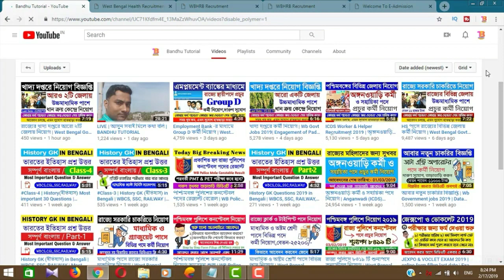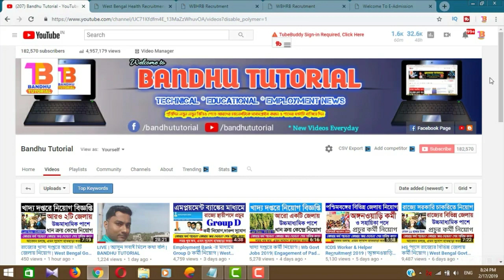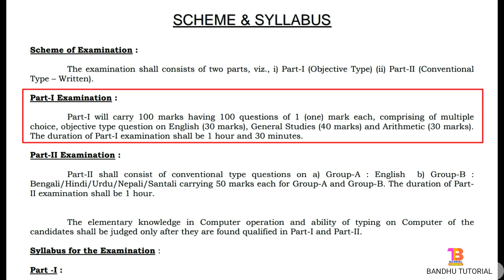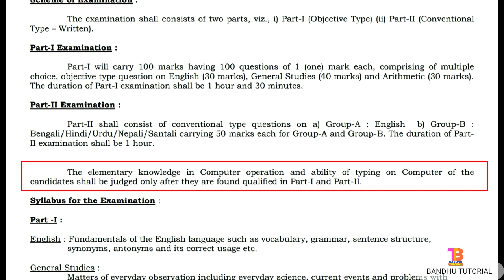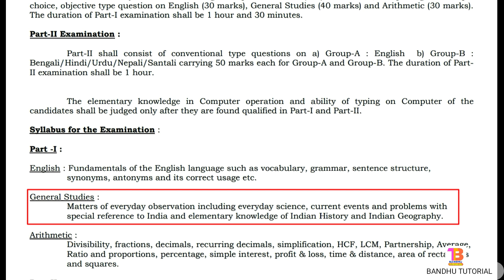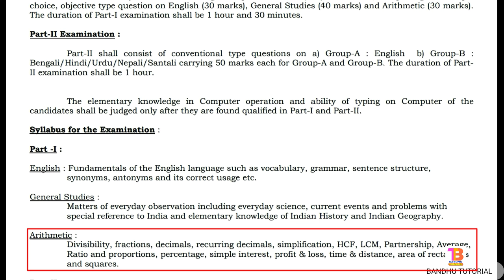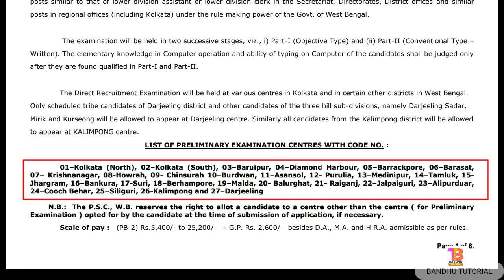WBPSC Clerkship Syllabus 2019 | Exam Pattern | PSC Clerkship Exam Syllabus